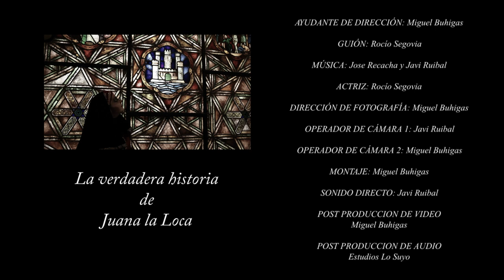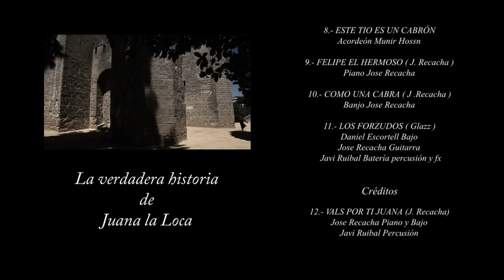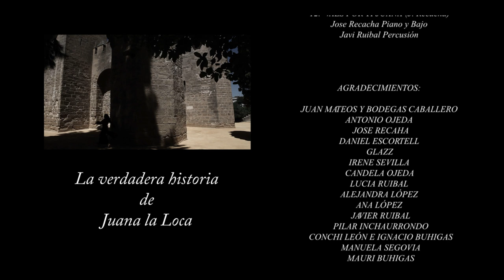La verdadera historia de Juana la Loca ( Corto / documental )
DIRECCIÓN: Javi Ruibal
AYUDANTE DE DIRECCIÓN: Miguel Buhigas
GUIÓN: Rocío Segovia
ACTRIZ: Rocío Segovia
DIRECCIÓN DE FOTOGRAFÍA: Miguel Buhigas
OPERADOR DE CÁMARA 1: Javi Ruibal
OPERADOR DE CÁMARA 2: Miguel Buhigas
MONTAJE: Miguel Buhigas
SONIDO DIRECTO : Javi Ruibal
POST PRODUCCION DE VIDEO : Miguel Buhigas
POST PRODUCCION DE AUDIO : Estudios Lo Suyo
DECORADO: Lo Suyo Art Design
VESTUARIO : Manuela Segovia
MAQUILLAJE : Lo Suyo Art Desing
Produccion: Lo Suyo S.L.U

GRABADO DURANTE LOS DÍAS 16, 17 y 21
Barrio de la Viña ( Cádiz )
Castillo de San Marcos ( EL puerto de Santa María )
Estudios Lo Suyo ( El Puerto de Santa María )
Coto de caza ( Carretera de Sanlucar )
Parque Calle de las camelias ( EL Puerto de Santa María )